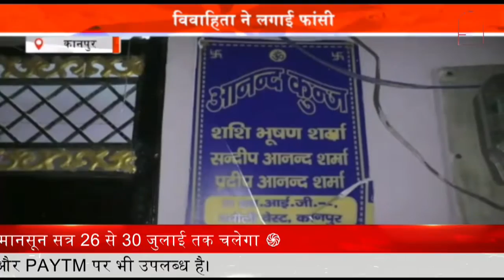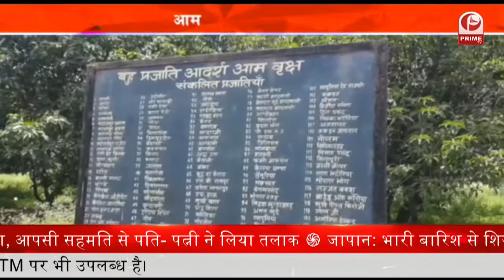Uttar Pradesh Election 2022 : उत्तर प्रदेश चुनाव में अब ‘खेला होई’ का स्लोगन || Prime Tv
.बंगाल चुनाव में मशहूर हुआ स्लोगन खेला होबे,,,की तर्ज पर खेला होई अब यूपी विधानसभा चुनाव आने के साथ ही जोर पकड़ रहा है….इससे पहले कानपुर और लखनऊ में भी कई ऐसे बैनर देखने को मिले थे. अलीगढ़ में सपा के पूर्व महानगर अध्यक्ष अज्जू इशाक ने भी अपने कार्यालय के बाहर कुछ ऐसे ही बैनर लगा दिए है. जिससे साफ है कि यूपी विधनसभा के आगामी चुनाव में भी बंगाल चुनाव का असर दिखेगा.